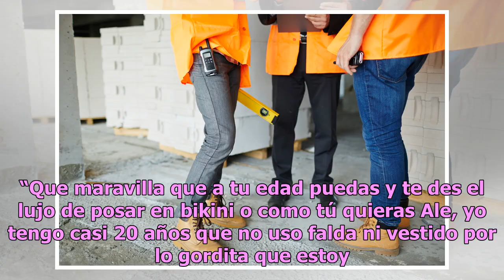Alejandra Guzmán desata fuertes comentarios por foto en bikini y sin maquillaje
El aspecto de la rockera dividió opiniones en Instagram Alejandra Guzmán Foto: instagram Alejandra Guzmán volvió a ser criticada tras publicar una fotografía que compartió en sus redes sociales en donde se le puede ver posando en bikini y sin maquillaje. A pocas horas de su publicación, la cantante ...